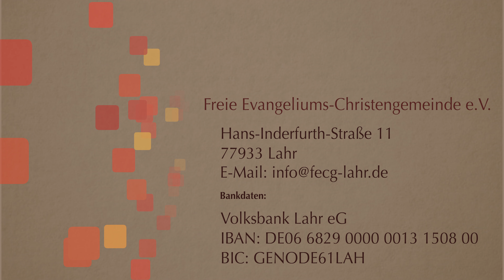Осень. Wladimir Sommerfeld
Автор песни: Валерий Гибалюк

Контакты:

Hans-Inderfurth-Straße 11
77933 Lahr

Банковские данные:

BIC: GENODE61LAH